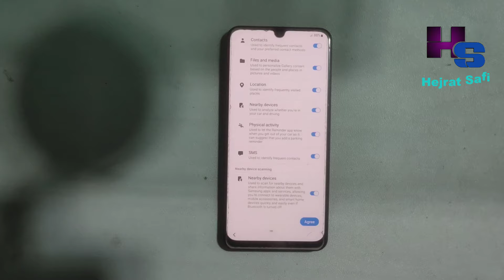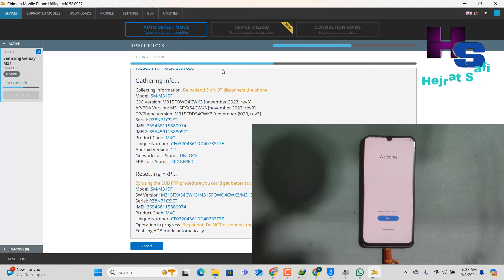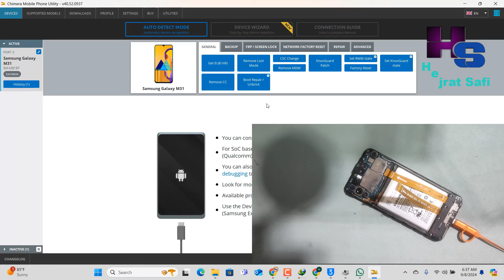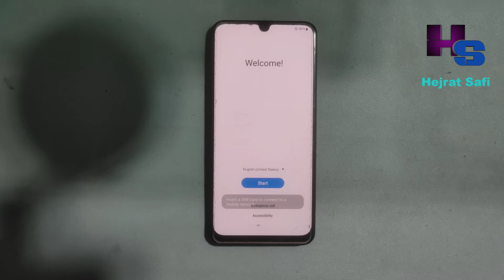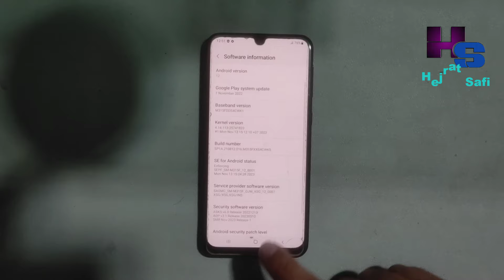Samsung M31 FRP Bypass By Chimera Tool in Test Point M315F Google Account Unlock Android 12 U4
This Video is For Samsung Galaxy M31 Google Account Remove in Test Point

How To Samsung Galaxy M31 FRP Bypass By Chimera Tool in Test Point SM-M315F Google Account Unlock Android 12 U4 Binary New Security 2024

iTel P40 Plus Hard Reset P683L Hard Reset Pattern Lock Remove Without PC Easy Method Android 13

Hejrat Safi Mobile Software